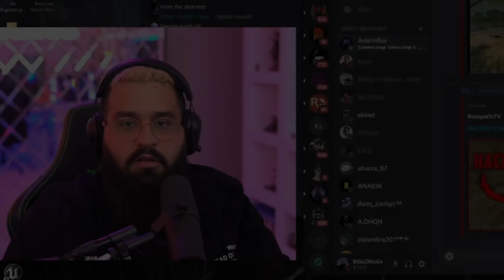چیتر ایرانی پیدا کردیم😈😎 Cheater Detected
بچها امیدواریم که از این ویدیو خوشتون نیومده باشه🔥
❤️لایک، کامنت و از همه مهم تر سابسکرایبو فراموش نکنید و زنگوله رو همیشه روشن نگه دارید